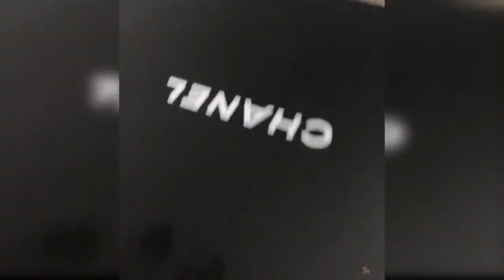beautiful cats fun Persian cat 🤩😍❤️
Persian cat beautiful cats

entertainment